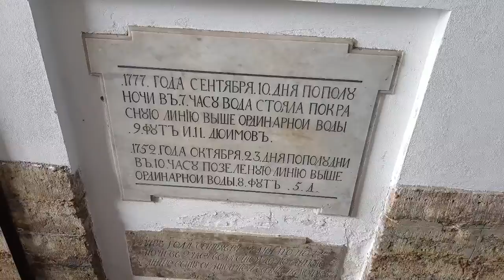Third day. Мint of St. Petersburg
Мint of St. Petersburg 17.5.18